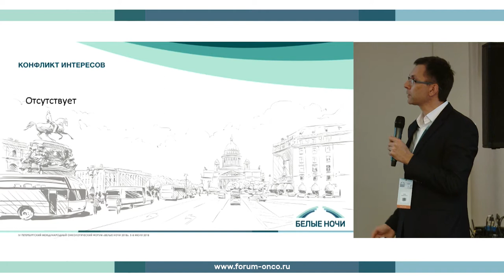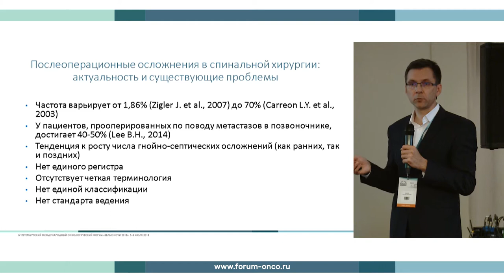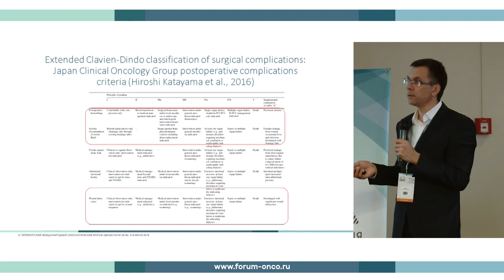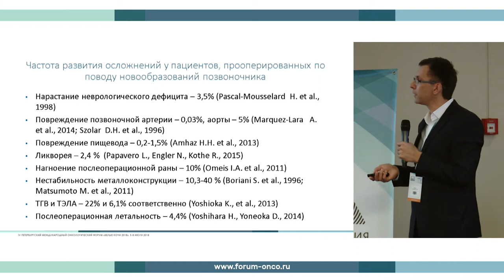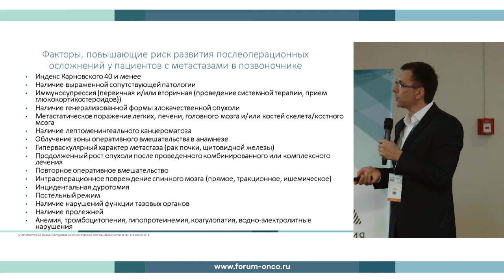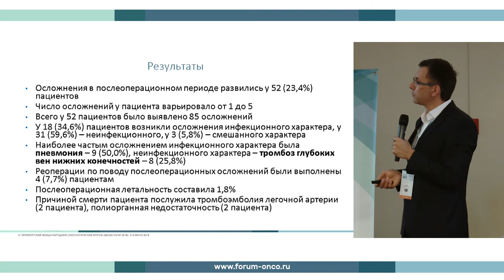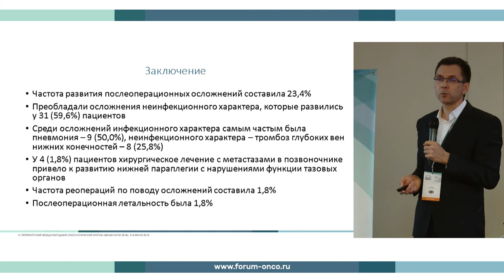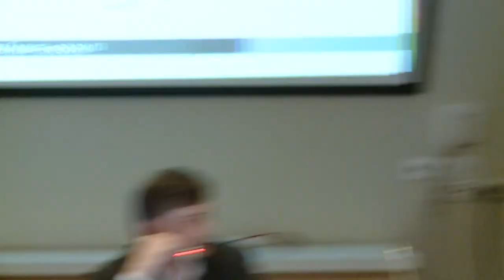WN2018 RED10 DAY3 20 RUS